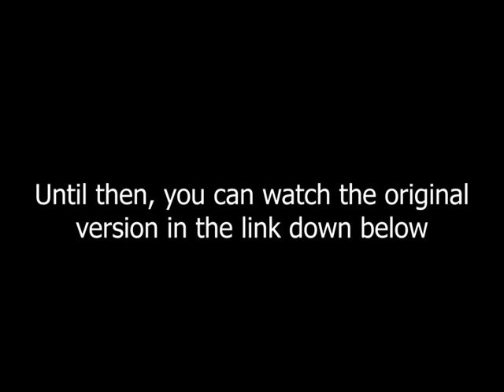I Love Youtube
Youtube keeps taking down my ATF video. I'm going to keep modifying it into it fits their "standards." Until then, if you want to watch the original video, I have links to it below.